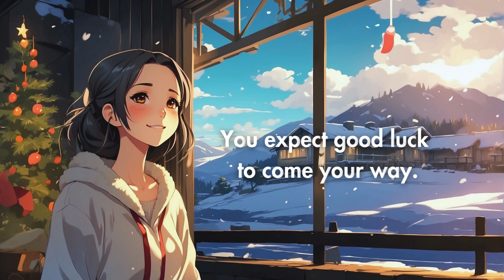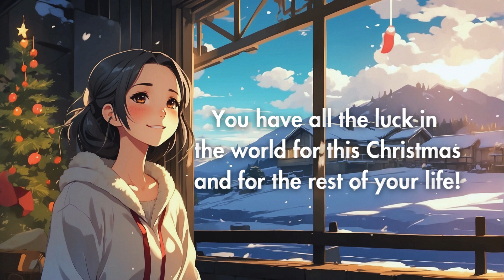POWERFUL LUCKY AFFIRMATIONS FOR THIS COMING CHRISTMAS! YOUR WISH IS MY COMMAND|SELF-CONCEPT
🌟🌟MY GUIDE 🌟🌟

This video is a special gift for your mind and spirit, filled with lucky affirmations to elevate your self-concept and attract the magic of Christmas. Immerse yourself in the enchanting atmosphere as you repeat affirmations that align your energy with luck, abundance, and the fulfillment of your Christmas wishes. Let the holiday season be a time of joy, luck, and manifestation!

Affirmations:
Your wish is my command!
All your wishes are my command!
All your wishes are coming true!
All your needs and wants are coming true!
All your goals are coming true!
All your dreams are coming true!
You are so lucky every day, not just on Christmas day.
You expect good luck to come your way.
Everything good is coming to you easily and effortlessly.
Things are going your way!
You are living your dream life.
You have all the luck in the world for this Christmas and for the rest of your life!